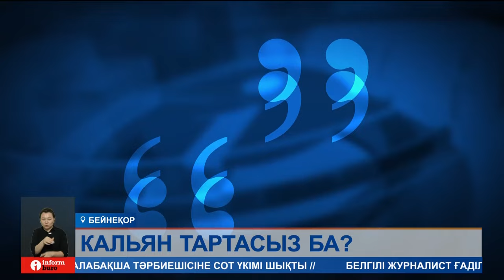Елімізде кальянға толық тыйым салынбақ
Елімізде кальянға толық тыйым салынуы мүмкін. Осыған дейін мәжілісте көтерілген мәселеге қатысты қазір талқылаулар жүріп жатыр. Адам өміріне қауіпті деп саналатын қорқорды қазір қоғамдық орындарда тартуға шектеу қойылған. Десе де айыппұлдың аз мөлшері бұған тосқауыл бола алмай тұр дейді жауаптылар.

Бүгінгі шығарылымда:

Түтіні будақтап, түрлі жеміс-жидектің қоспалары мен хош иісі бар кальянды қоғамдық тамақтану орындарында тартуға шектеу қойылса да, тиылар емес. Былтырдан бері мыңдаған адамға айыппұл салынған. Бірақ, жауапкершілікке тартылғандарға салынатын айыппұлдың аздығы кәсіпкерлердің заңнан аттап өтуіне жол ашып жатыр да дейді мамандар. Мәселен тыйым салынған орындарда қорқор тартуға 55 мың теңгеден бастап, 185 мың теңгеге дейін айыппұл қарастырылған. Енді денсаулық сақтау министрлігі елімізде кальянға толығымен тыйым салуды көздеп отыр.
ҚР ДЕНСАУЛЫҚ САҚТАУ МИНИСТРЛІГІ:
«Бұл ретте Денсаулық сақтау министрлігі биыл реттеушілік әсерге талдау жүргізуді жоспарлап отыр. Оның нәтижелері бойынша кальянның, кальянға арналған темекі мен кальян қоспаларының айналымына толық тыйым салуды заңнамалық енгізу мәселесі қаралатын болады».
Азаматтар кальянды шегу кезінде көптеген дертке душар болуы мүмкін деген министрлік өкілдері әрбір жеке адам пайдаланатын түтігінен бастап жоғары температурада химиялық реакция кезінде қыздырылған түтіннің де тікелей өкпені зақымдайтынын талай мәрте айтқан болатын. Денсаулығына алаңдаған жұртшылықтың басым бөлігі бұл тыйыммен толық келісеміз дейді.
Қоғамдық орындарда кальян шегуге тыйым салынса да, оның іске аспай жатқанын бұған дейін депутаттар да көтерген болатын. Себебі, кәсіпкерлік субьектілерді тексеруге мораторий болғандықтан батыл әрекеттер жасалмаған. Ал жаңа заңнамалық енгізудің нәтижесі қалай болатыны алдағы уақытта белгілі болмақ.

Біз барлық әлеуметтік желідеміз, тіркеліңіз:
Бізді әлеуметтік желіде оқыңыздар: